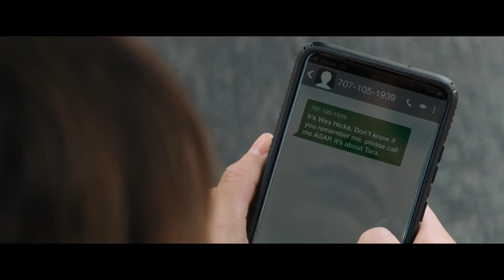Poor George || Scream 2022 (SPOILERS)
New fave song, Scream 5 finally in hd, what could be better?

Movie: Scream (2022)
Song: Poor George
Artist: James Supercave